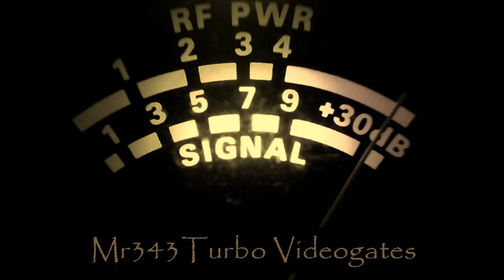Carolina boys, 73GA, and Wildman OH